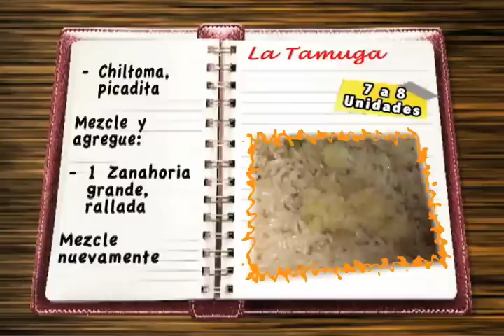La Tamuga o Henchido | María Esther López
Preparación de la Tamuga o Henchido
Programa: ''Nicaragua en mi sazón'', Dirigido y Conducido por María Esther López ''La Reina del Sabor Nicaragüense''.